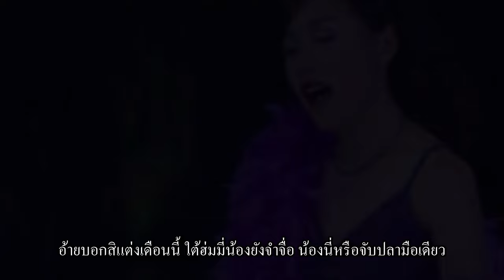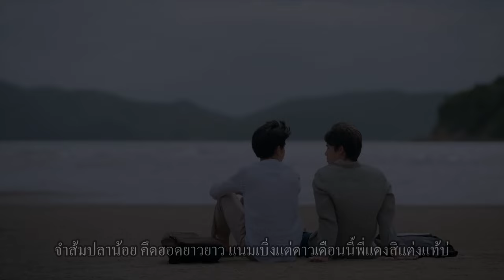พี่แดงแต่งแน่หรือ - ดอกฟ้า บ้านดอน [Remake Music Video] 4K จิมมี่ซี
เพลง : พี่แดงแต่งแน่หรือ
เรียบเรียงดนตรี : บุญทอง โพสุภา
นักร้อง : ดอกฟ้า บ้านดอน
อัลบั้ม : น้ำตาหน้าเป็น
ขอบคุณวิดีโอภาพต้นฉบับจากเพจ Topline Tv ด้วยนะครับ